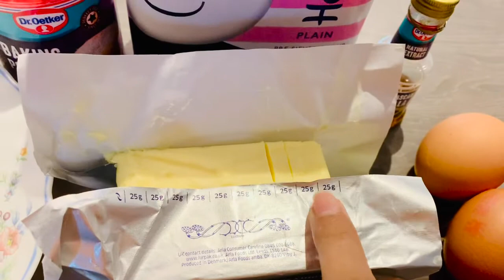Basic Vanilla Butter Sponge Cake || The Best Vanilla Butter sponge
Basic Butter Sponge Cake recipe || Butter sponge || The Best Vanilla Butter sponge
The best butter sponge recipe This delicious Moist and fluffy sponge perfect for all types of buttercream and fondant cakes,This is the easiest , quick and yummy sponge.

Ingredients

1 cup plain flour 250ml
1 cup sugar
1 tsp baking powder
2 eggs
75gm salted butter (if you don’t have salted butter you can use pinch of salt)
1/4 cup milk
Vanilla flavour

Click here for the recipe and tutorials:
Black buttercream cake :